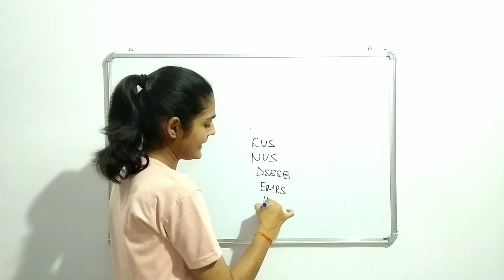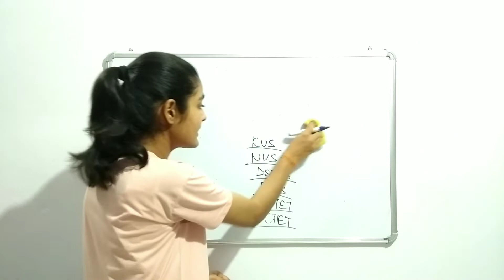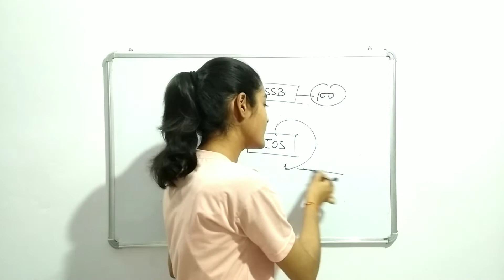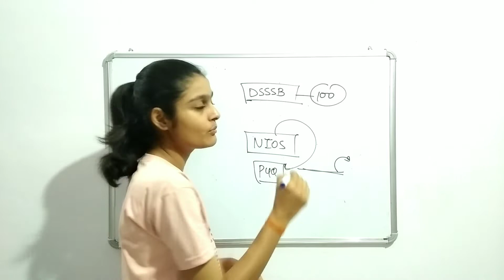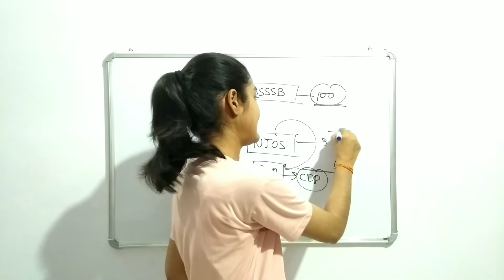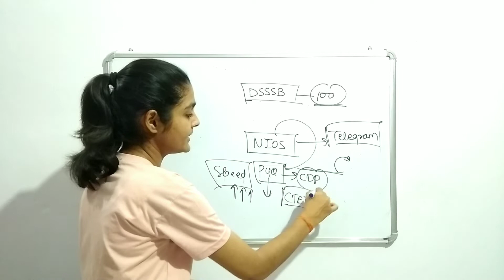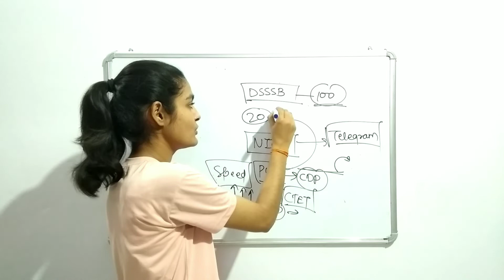How to Prepare CDP For REET | DSSSB | UPTET | CTET | MPTET | EMRS | कौनसी किताबों से पढ़े